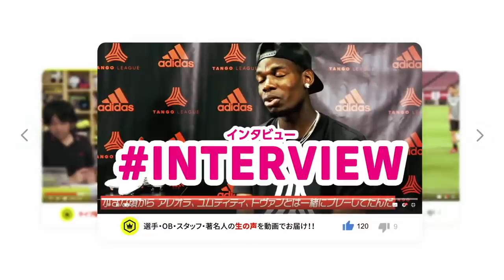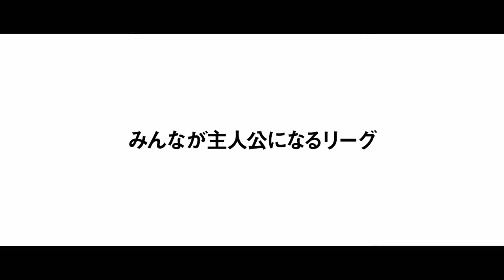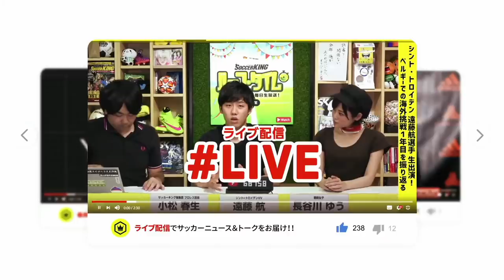ジェフL 大滝麻未選手とリモートトーク！｜【週イチ なでしこカフェ】2020.06.04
「週イチ なでしこカフェ」🌸☕

毎週木曜日12時から生配信！

なでしこリーグとその選手たちの魅力にフォーカス。
リーグ戦の話題からピッチ外のプライベートな一面まで、バラエティー豊かにお届けします！

第40回は、ジェフユナイテッド市原・千葉レディースの大滝麻未選手がリモート生出演！

活動休止期間中の近況や海外での抱負なプレー経験、なでしこケアでの取り組みなど、幅広いテーマでトーク。
ついに発表された女子プロサッカーリーグの概要についてもお届けします。

MCは元アナウンサーで、J2・ファジアーノ岡山、なでしこリーグ・岡山湯郷Belle、吉備国際大学Charme岡山高梁のピッチレポーターを務めた守口香織と、学生時代なでしこリーガーを目指し現在はタレントとしてサッカーメディアを中心に活動する長谷川ゆう。

国内女子サッカーの最高峰、なでしこリーグとその選手たちの魅力にフォーカスし、飛躍を全力応援します！

【ゲスト】
大滝麻未（ジェフユナイテッド市原・千葉レディース）

【MC】
守口香織

協力：プレナス なでしこリーグ、プレナス チャレンジリーグ